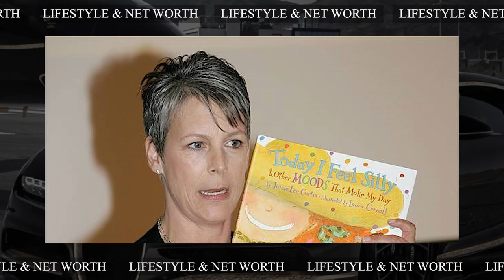Jamie Lee Curtis's Lifestyle 2022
Lifestyle 2022 ★ Jamie Lee Curtis's Net Worth 2022